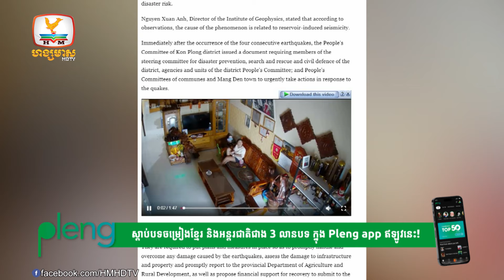វៀតណាមជួបគ្រោះផ្ទួនៗ! ចាប់តាំងពីត្រីព្យាករគ្រោះមហន្តរាយលេចវត្តមាន | Flash News (30-07-2024) 3PM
-វៀតណាមជួបគ្រោះផ្ទួនៗ! ចាប់តាំងពីត្រីព្យាករគ្រោះមហន្តរាយលេចវត្តមាន
-ទ្រព្យកំពូលសេដ្ឋីទាំងអស់លើលោកបូកបញ្ជូលគ្នា! មិនស្មើទ្រព្យអធិរាជិនីរបស់ចិនផង
-ក្មេង២នាក់ស្លា,ប់និង៩នាក់រងរបួ,សក្នុងការវាយគ្នាក្នុងសាលរបាំនៅអង់គ្លេស
-ទាហានស៊ីឈ្នួលរបស់រុស្ស៊ីស្លាប់រាប់សិបនាក់ក្នុងការវាយឆ្មក់របស់ពួកឧទ្ទាមនៅម៉ាលី
-រន្ធត់ណាស់! រថភ្លើងដឹកអ្នកដំណើរជាង៨០០នាក់ក្រឡាប់នៅរុស្ស៊ី